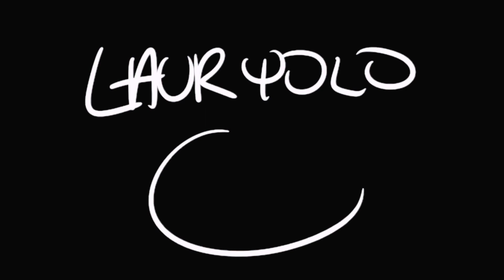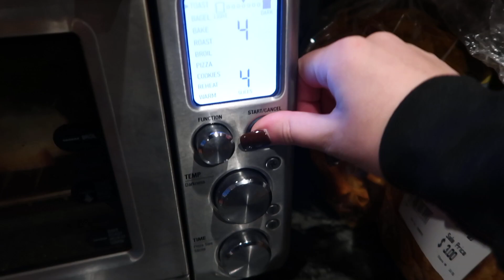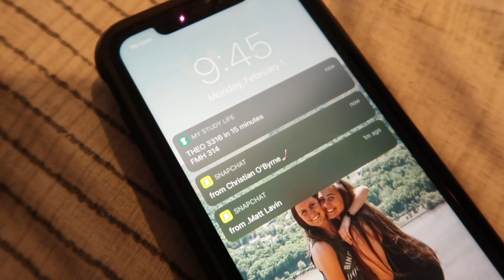College Day in My Life: First Day of the Second Semester at Fordham University!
Hi friends! Happy March!!! Welcome back to another video!

In today's video, I take you along on my first day of school for the second semester of my sophomore year at Fordham University! This day was filled with some exciting new classes and I already am learning so much! I hope you enjoy this video!

FAQ!
what are you majoring in? communications & culture! i also minor in marketing in the gabelli school of business

FREE STUFF:
uber eats: laurend15568ui
postmates: 1KXXUA